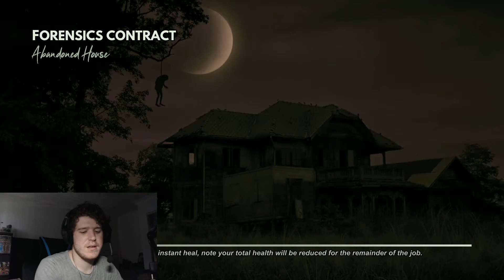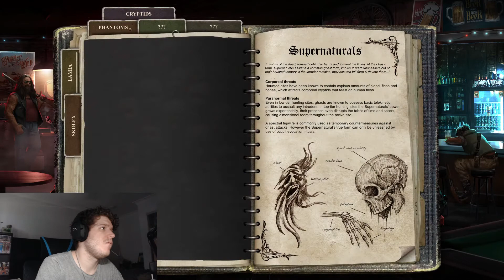SPECTRES l Hellsign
This game is Awesome! and very fun to play if you haven't tired it you defs need too

 Wanna message me a suggestion on a game? here's my Twitter

You're a Hunter, the last line of defense between our world and the savage creatures that lurk just outside. By investigating the world around you and reading the evidence you’ll learn more about what you’re hunting and how to kill it.
Use your wits, your experience and your arsenal of monster-hunting tools to rid the world of ghouls, ghosts, demons and everything that goes bump in the night - for the right price of course.